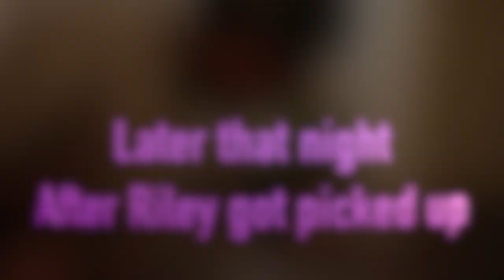Bisayabarber in AUSTIN on HOW TO MAKE LUMPIAS in AUSTIN TEXAS and THE START OF DOG VLOGGING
The start of a DOG VLOG! And the making of Lumpia. My very first instructional video lol.. it was fun idk if I'll do something like that again but we'll see haha.